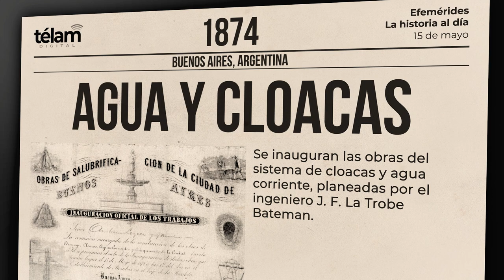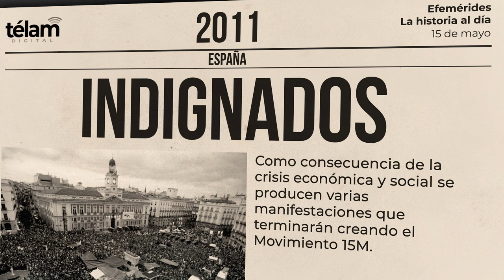La historia al día: efemérides del 15 de mayo